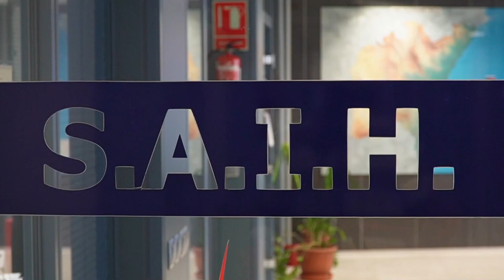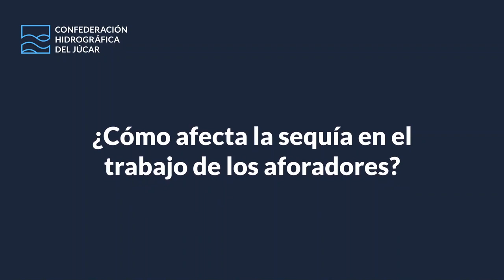Redes de control en la Demarcación Hidrográfica del Júcar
El control hidrológico es fundamental para lograr una gestión eficiente del agua, tanto en situaciones de grandes avenidas como en situaciones de sequía y escasez.

El SAIH es nuestra principal herramienta de control, un Sistema Automático de Información Hidrológica pionero en España en funcionamiento desde 1989.

Nuestra red de aforadores se encarga de cotejar todos los datos sobre el terreno y subsanar posibles errores en el sistema.

Los agentes medioambientales de la Confederación Hidrográfica del Júcar recorren la Demarcación controlando que se cumplen las captaciones y alertando de cualquier situación que pudiera generar problemas en el dominio publico hidráulico.